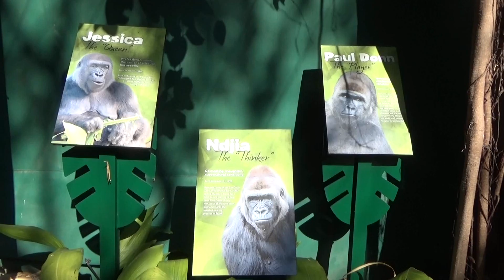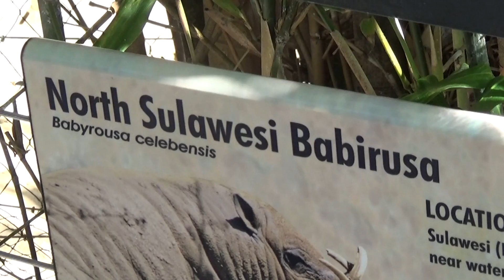The San Diego Zoo Balboa Park Part 1: Baby Orangutan, Otters & Reptiles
The San Diego Zoo Balboa Park Part 1. This was our first trip to the San Diego Zoo. The animal habitats that have been created here are amazing and make this arguably the best zoo in the world! In Part 1, we take a look at the primate, otter, and reptile habitats. Be sure to also check out our San Diego Zoo, Part 2, video for more of our experience. At the end of Part 2, we also share our takeaways from our San Diego Zoo adventure!